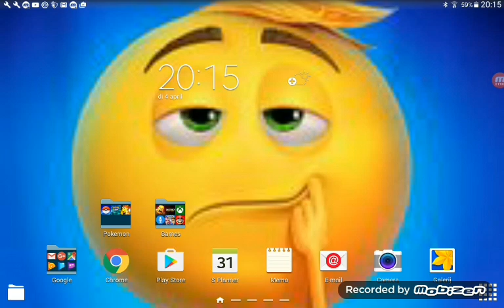Minecraft emoji glitch!😀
Thumbnail by @Ryan_12O